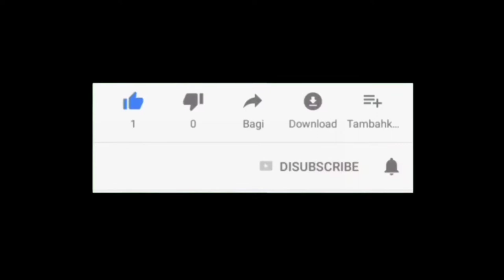Seruuuh Bangat Dua kali Lolos dari jebakan.Akhirnya Terpapar, MannntaP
dua kali Lolos dari jebakan jerat puyuh ini akhirnya Terpapar,
seruh bangat. mantap.